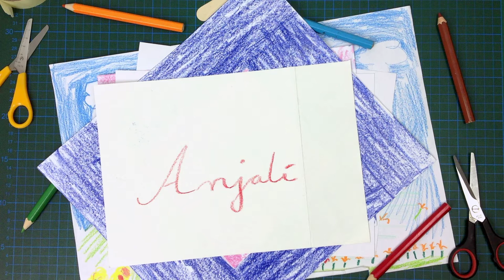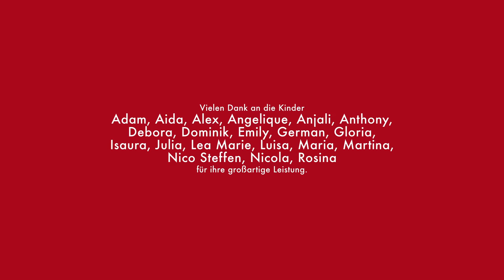Pinki und ihre Freunde